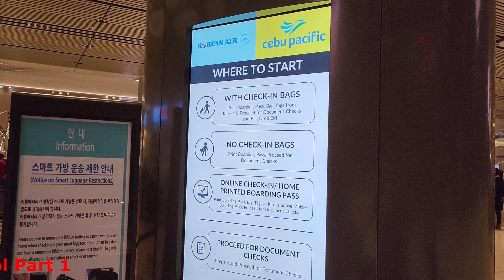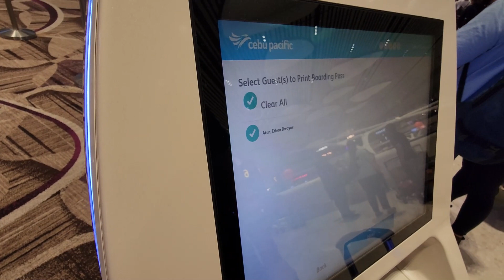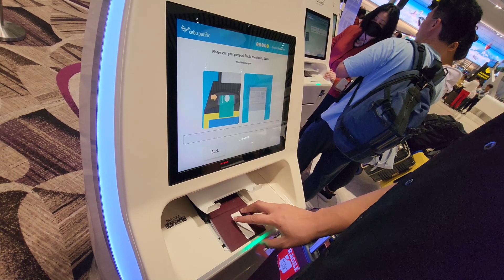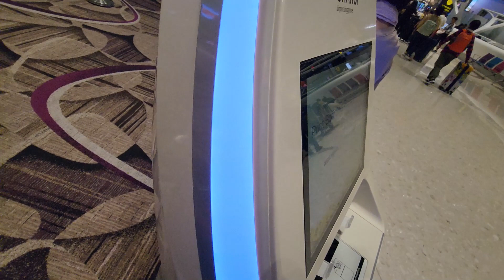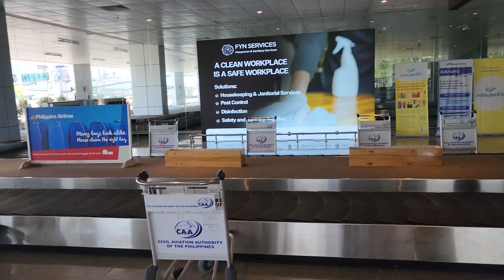2023 Holy Week in Bicol Part 1